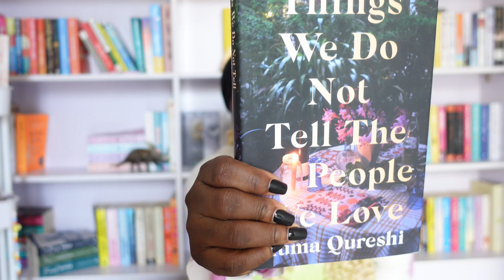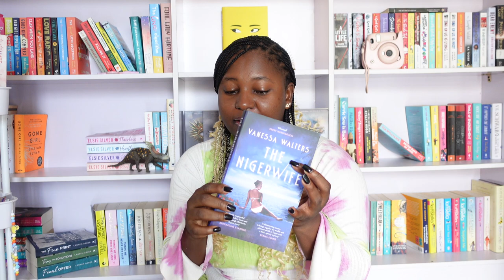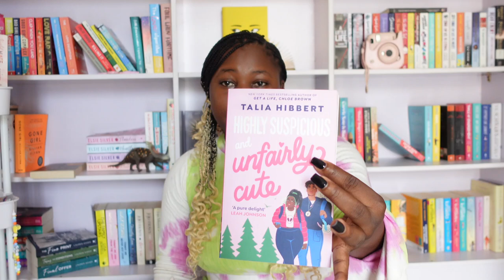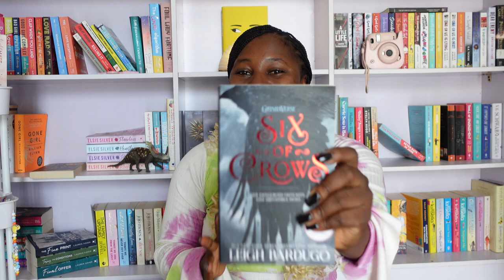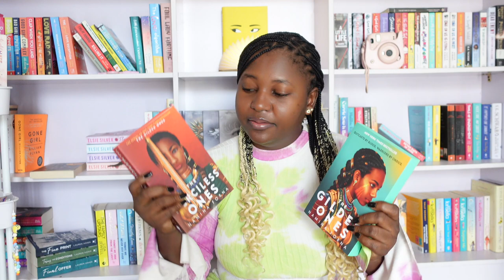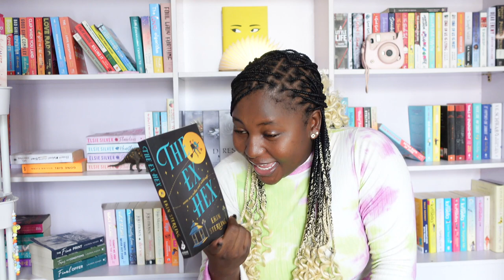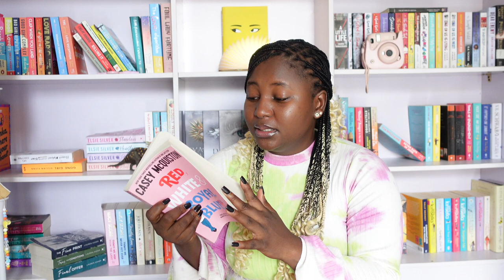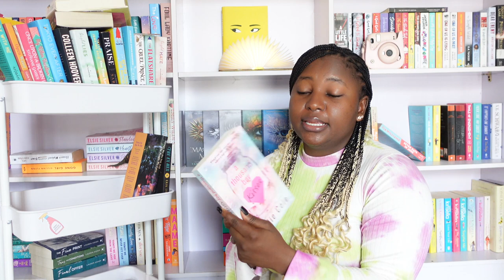TBR prompt jar picks my reads for October!